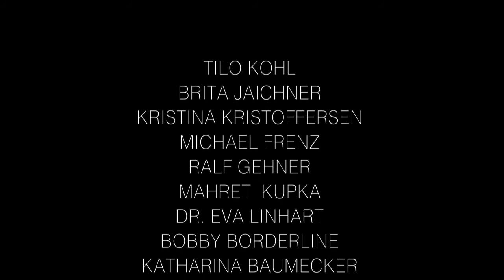Daniel Herrmann Ausstellungsaufbau Robert-Johnson Serie 1 MAK Frankfurt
Künstler:         Daniel Herrmann
Arbeit:            Robert-Johnson Serie 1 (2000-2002)
Ort:                Museum Angewandte Kunst Frankfurt Main
Ausstellung:    "Give Love back" Ata Macias und Partner
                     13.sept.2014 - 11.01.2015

Im Robert Johnson gibt es bis heute ein Fotografieverbot. Daniel Herrmann bekam eine Ausnahmegenehmigung. Der Musiker und selbständig arbeitende Fotograf porträtierte 7 Jahre lang die Besucher des Offenbacher Clubs und war damit der erste, für den das Verbot aufgehoben wurde. 2002 wurden Teile der umfassenden Serie das erste Mal als Foto-Tapete im Robert Johnson ausgestellt, ein „Meilenstein für den Club“, wie Ata Macias bis heute sagt. Im Rahmen der Ausstellung „Give Love Back“ zeigt Herrmann eine um bisher nicht gezeigte Fotografien erweitere Reinszenierung.